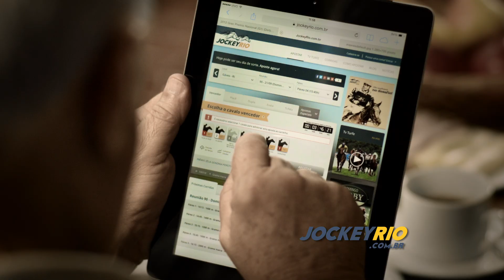MANIFESTO DO TURFE JOCKEY CLUB BRASILEIRO - 30"